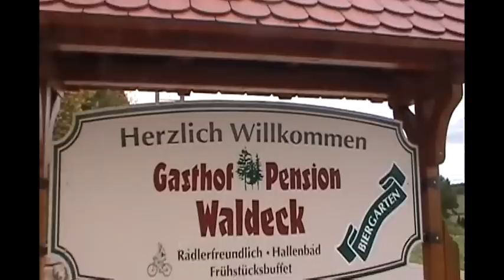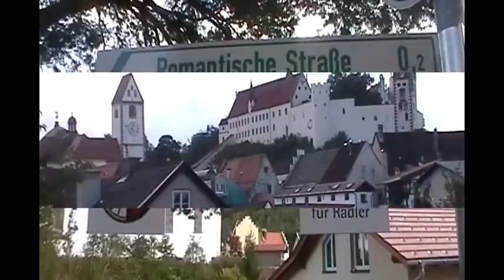Rota Romântica - Alemanha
Ciclo viagem organizada pelo Sampa Bikers no mês de setembro.